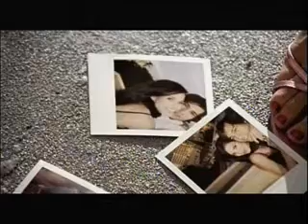Less Then Zero Music Video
This is a music vdieo I was in a few years ago I am at the ending